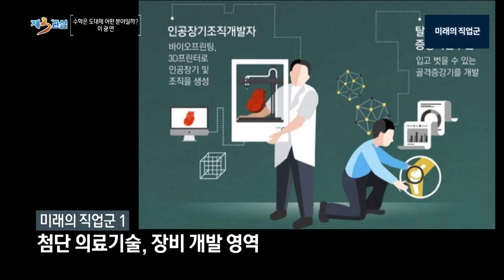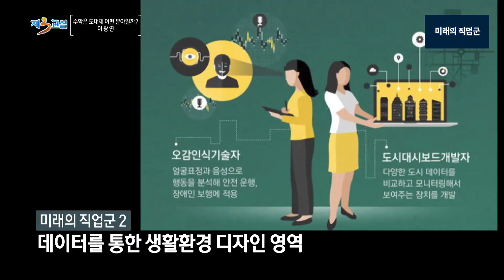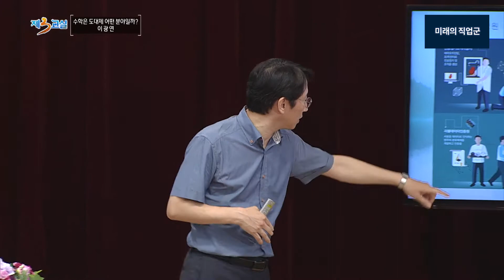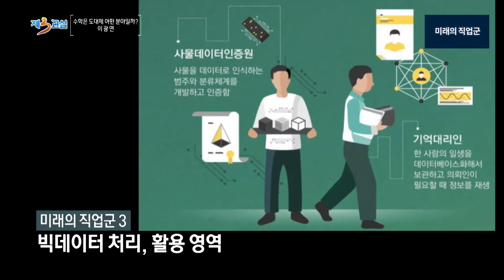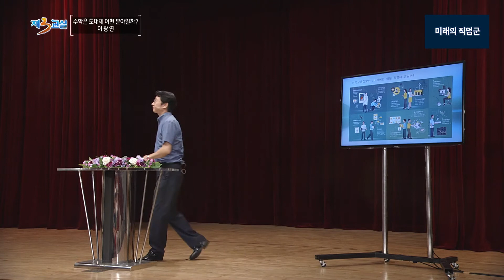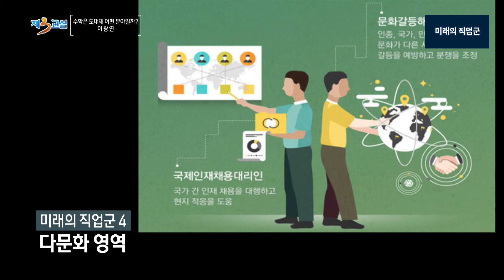수학, 어쩌란 말인가 1 수학은 도대체 어떤 분야일까?_이광연 한서대학교 교수_3 미래의 직업군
수학이란 무엇이며, 4차 산업혁명 시대를 맞아 수학이 어떤분야에서 활용되는지 알아본다. 또한, 우리 아이의 수학을 어떻게 공부시켜야 할지, 적당한 공부방법이 무엇인지 함께 고민해보는 시간을 갖는다.